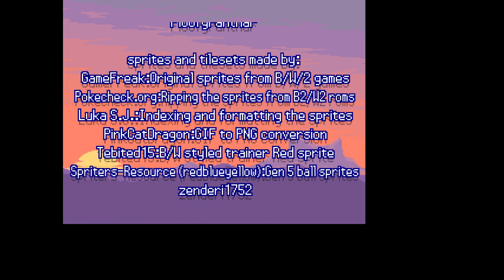Pokemon Nebula - Part 33 - Oak Is Leader!! (Lets Play/Walkthrough)